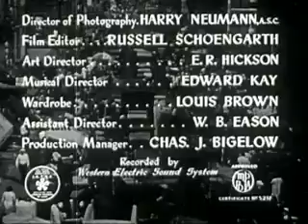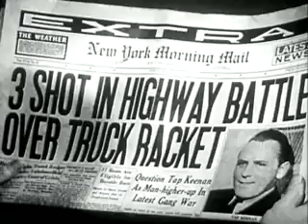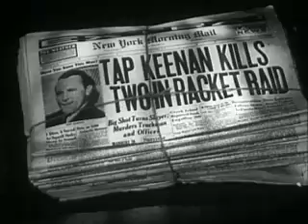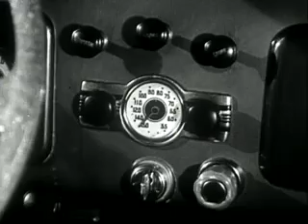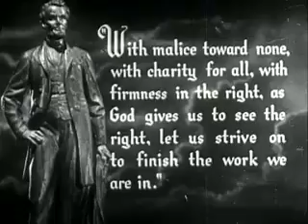🎞️📽️ The Abe Lincoln of 9th Avenue/Streets of New York 1939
A young law school student takes on a gang of thugs trying to muscle in on his newspaper stand business.

As always friends, your likes and subscriptions are greatly appreciated.

🎞️📽️ - Movie